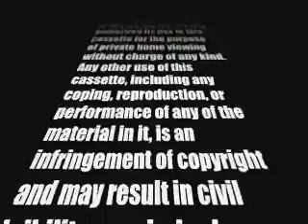MGM/UA Warning (custom remake)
This is my homemade warning from "MGM/UA Home Video". This warning (my homemade version) has also been used for Canadian Video Factory/Nova Home Video, Wood Knapp Video and others.